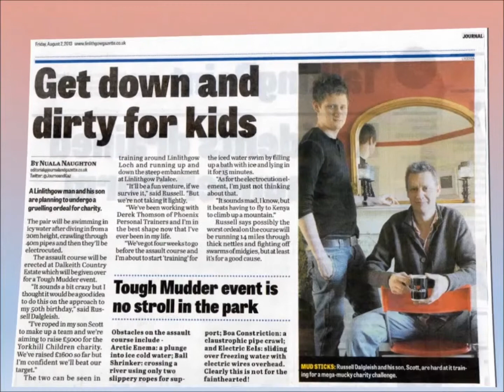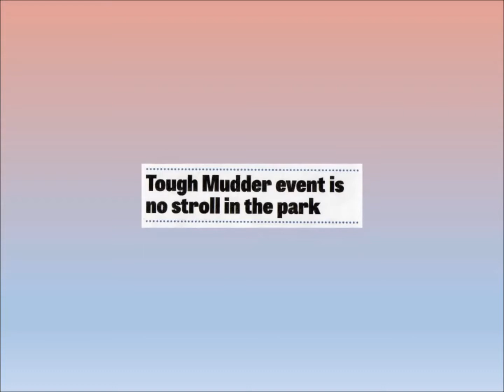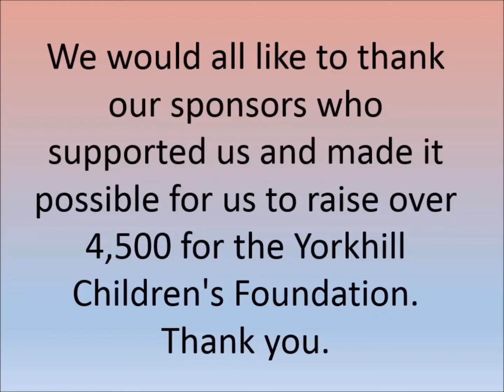(I Took On) The Tough Mudder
Lyrics

Took it on, with my son Scott
Up at dawn we did our training
We were told it's not one for the faint of heart
Just a man and his son in the cold

But that don't mean, we did it alone
We had a great team behind us
Josh, Rob, Michael, Paul and Scott from MBN
Telling me, that you're never too old

I did the Tough Mudder
And came out on top
Raising money for the Yorkhill Children's Charity
And I couldn't have done it
If it was not for those guys
As they pushed me and helped me take on, the Tough Mudder.

Freezing cold for an Arctic Enema
After training hard in a bath of ice
Had a Ball Shrinker crossing the river
And crawled 40 metres through a pipe

Getting over, electricution
Feeling back in my extremities
Took the challenge and now I'm feeling great
For a man just under fifty that's not bad.